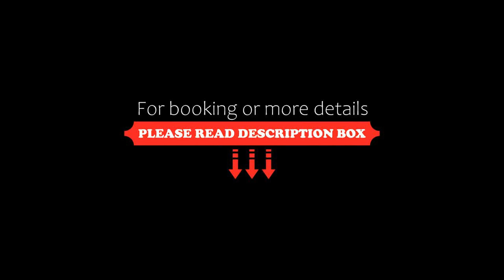Pasubio Apartment, Bologna, Italy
About Property:
Situated 3 km from MAMbo, 3.5 km from Quadrilatero Bologna and 3.5 km from Piazza Maggiore, Pasubio Apartment features accommodation located in Bologna. The property is set 3.8 km from Via dell' Indipendenza, 3.8 km from Santa Maria della Vita and 3.9 km from La Macchina del Tempo. Free WiFi is available throughout the property and Saint Peter's Cathedral is less than 1 km away.

The air-conditioned apartment consists of 1 bedroom, a ...
Property Type: Hotel
Address: 90 Via Pasubio, 40133 Bologna, Italy
Searching For
1. Pasubio Apartment - Bologna - Italy
2. Pasubio Apartment - Bologna - Italy Address
3. Pasubio Apartment - Bologna - Italy Rooms
4. Pasubio Apartment - Bologna - Italy Amenities
5. Pasubio Apartment - Bologna - Italy Offers and Deals
Audio Credit:
Track Title: Reasons To Hope
Artist: Reed Mathis